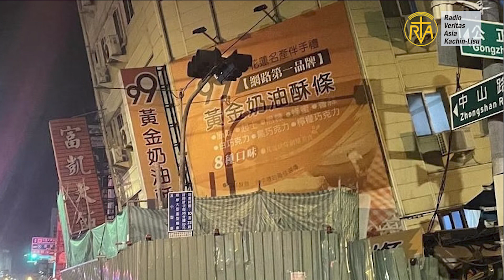ꓣꓦ ꓮ ꓡꓲ-ꓢꓴ ꓓꓳꓽ (News)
ꓣꓦꓮ ꓡꓲ-ꓢꓴ ꓓꓳꓽ
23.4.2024